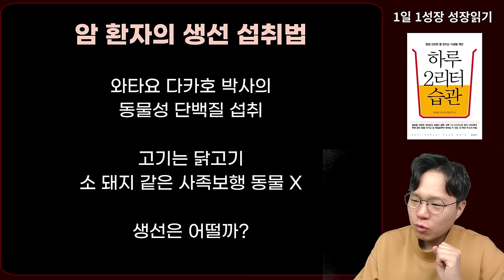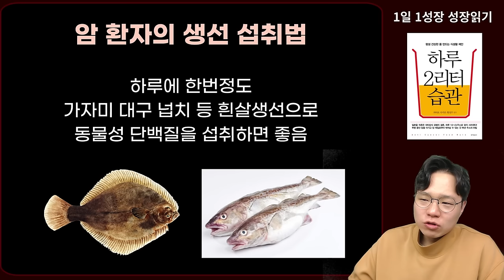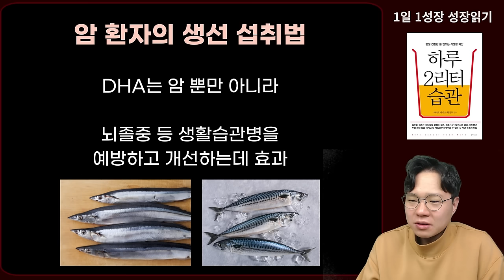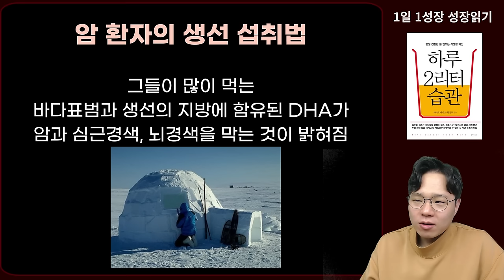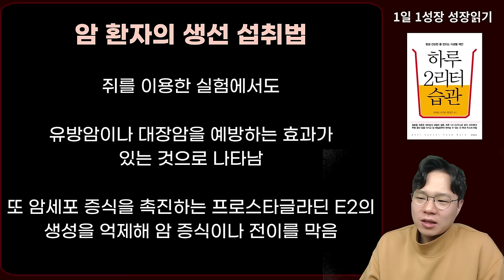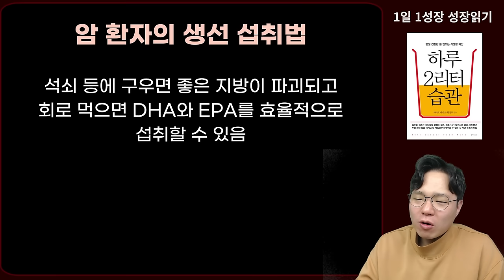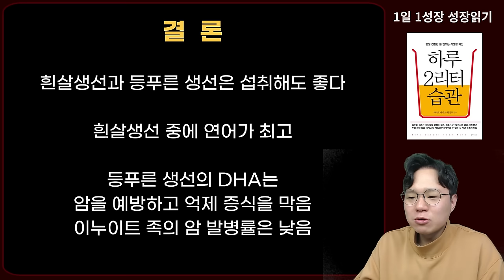암 환자도 안심하고 먹을 수 있는 최고의 항암 생선! 암세포가 힘을 못쓰고 전이 재발을 막습니다 I 와타요 다카호 I 암치료 I 하루 2리터 습관